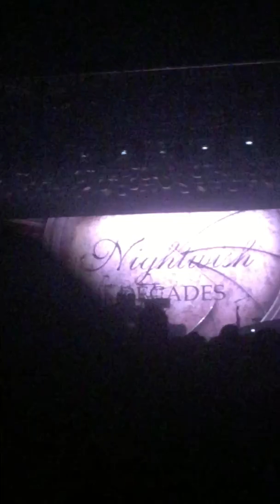NightWish - Valbyhallen 2018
Opening monolog - Nightwish - Valbyhallen 2018 - Denmark